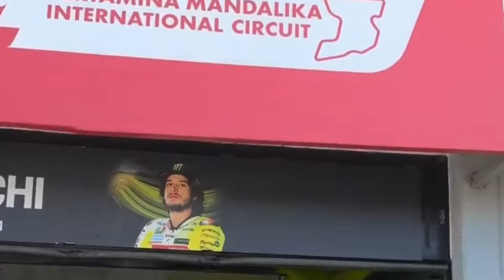LIVE PRACTICE INDONESIA MOTOGP TODAY At MANDALIKA CIRCUIT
Watch live practice sessions of the 2024 Indonesia MotoGP at Mandalika Circuit MotoGP racers will compete in the Indonesian Grand Prix series at the Mandalika International Circuit, Central Lombok